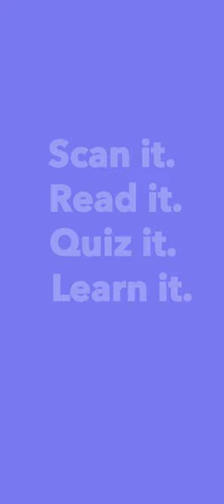ScanReadQuiz iPhone App - Scan it. Read it. Quiz it. Learn it.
As a parent, I often need to encourage my child to learn English. However, even if my child reads English articles, they may not necessarily understand the content. Therefore, I have developed an iPhone app called ScanReadQuiz to aid my child when reading English.

The app has three main functions:

It allows the user to input English articles (from textbooks, magazines, newspapers, etc.) using the phone's camera.
It uses an adjustable speech rate to read the article aloud.
It generates a reading comprehension quiz through AI to confirm the child's understanding of the article.

► If you want to try it, fill out the form